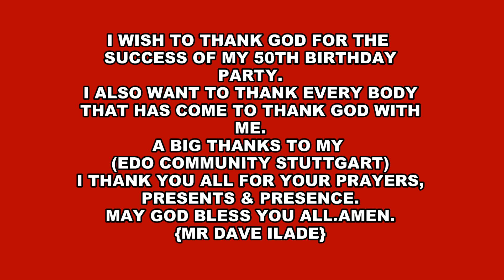EBENEZER VIDEO PRODUCTION.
DAVE ILADE @ 50